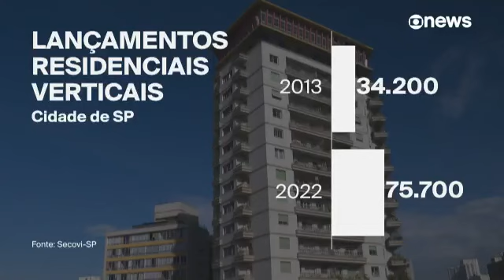CAU/SP - Plano Diretor SP: entrevista a GloboNews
CAU/SP - Plano Diretor SP

O Plano Diretor Estratégico de São Paulo é alvo de grandes discussões. A votação final do plano acontece hoje (26), após adiamentos e revisões da última proposta do projeto.

No programa Conexão Globonews, a presidente do CAU/SP, Catherine o Otondo, tratou do tema destacando que os arquitetos e urbanistas sabem que a construção de mais prédios não faz a cidade.

Confira a entrevista na íntegra.